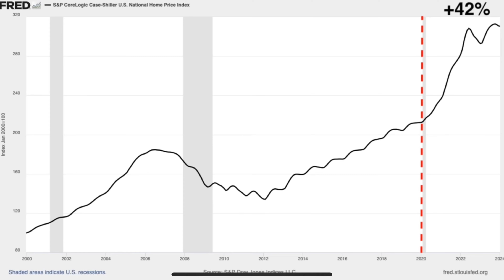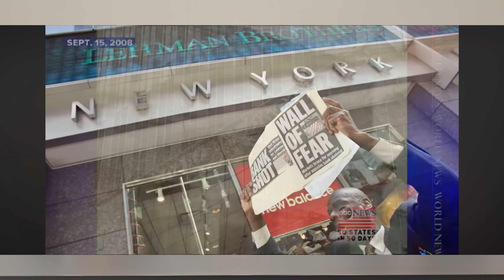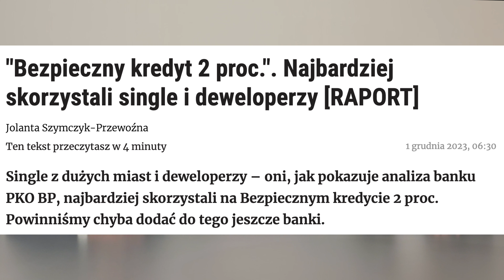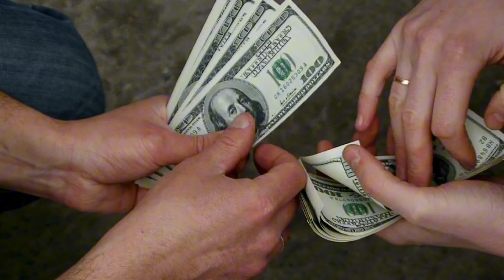Jak RZĄD pozbywa się KLASY ŚREDNIEJ ? KREDYT 0% nie dla każdego!.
🚀 Witamy w kolejnym odcinku na naszym kanale  @deweloperzyzprzypadku  ! 🎉

🎙️ Miałem przyjemność przeprowadzić bardzo ciekawą debatę z Łukaszem Ogonowskim, właścicielem firmy "Twoja Hipoteka" 🏠. Szukasz eksperta kredytowego? Odezwij się do nich! 💼

Rozmawialiśmy na temat nowego rządowego programu "Mieszkanie na start" 🏡. Czy ingerowanie w rynek nieruchomości spowoduje kolejny wzrost cen? 📈 Przedstawiliśmy prawdziwe oblicze tego programu, pokazując bez gryzienia się w język 🗣️ wszystkie jego wady! ❗

Rozdziały:

00:00 Wstęp
00:30 Czy mieszkania stanieją?
02:00 Czy aktualnie mamy kryzys na rynku nieruchomości?
03:00 Jak będzie wyglądał „Mieszkanie na start”
04:20 Problemy z programem „Mieszkanie na start”!
05:02 Kto najbardziej skorzystał na „Kredycie 2%”
06:08 Dla kogo program „Mieszkanie na start”
08:15 Szczegóły programu „Mieszkanie na start”
18:30 Czy ceny nieruchomości spadną?
20:00 Kto najwięcej skorzysta z „Mieszkania na start”
21:28 Ile osób skorzysta z nowego programu?
23:12 Rząd chce aby ludzi nie było stacja mieszkania?
25:20 Kiedy ceny wynajmu przestaną rosnąć?
28:33 Których nieruchomości ceny będą rosły?